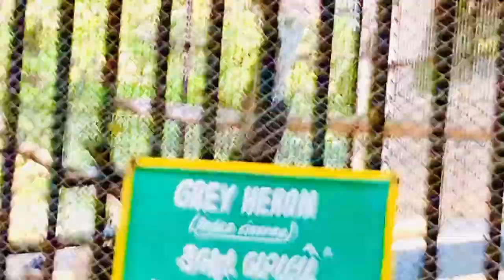Travel Vlog In Public Place ￼😎 Vadodra Kamati Baug tour 👀 Sayaji Baug vlog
MY BROTHER INSTAGRAM LINK 👇🏻👇🏻👇🏻

MY MOM INSTAGRAM LINK 👇🏻👇🏻👇🏻